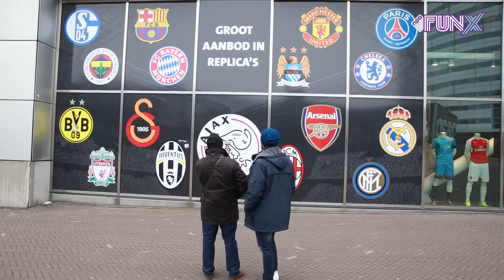R.I.P Johan Cruijff (68)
Johan Cruijff is op 68e jarige leeftijd in het bijzijn van zijn familie in Barcelona overleden. Amsterdammers reageerden op het overlijden van de voetbal legende.